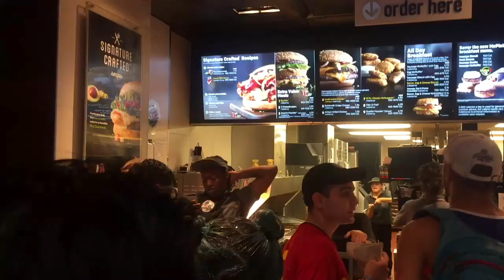LOLLAPALOOZA 2017 DAY 1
Day 1 at Lollapalooza Music Festival 2017